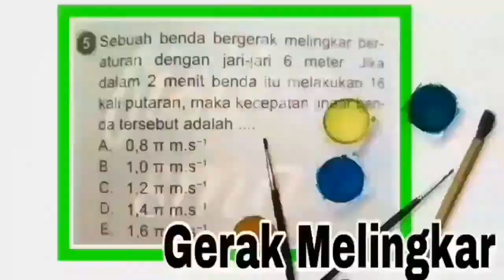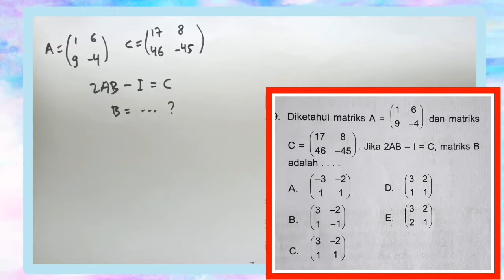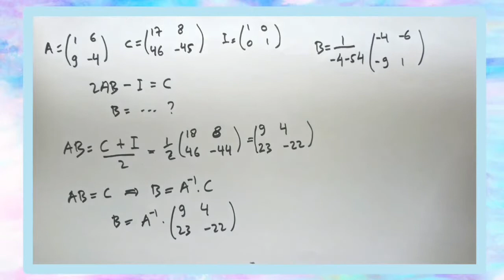Mencari Matriks B dengan invers matriks